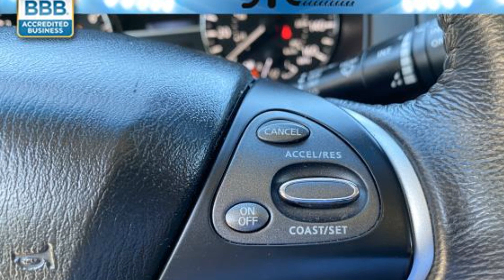Used 2015 Nissan Pathfinder SL 5N1AR2MM7FC661451 Selden, Coram, Centereach, Smithtown, Farmingville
2015 Nissan Pathfinder SL 5N1AR2MM7FC661451 Video

This 2015 Nissan Pathfinder SL 5N1AR2MM7FC661451 is full of phenomenal features such as: